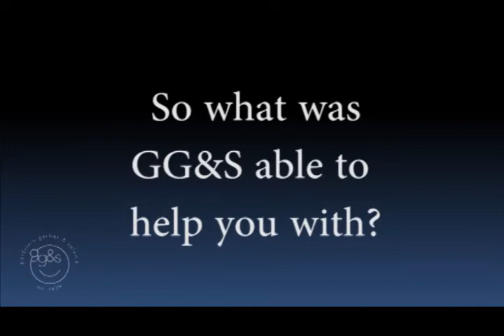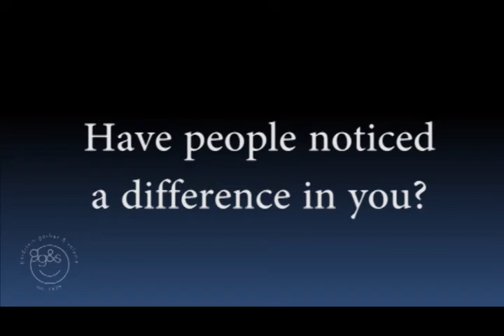Goldstein Garber and Salama Patient Testimonial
Our patient discusses her recent experience at Goldstein Garber and Salama